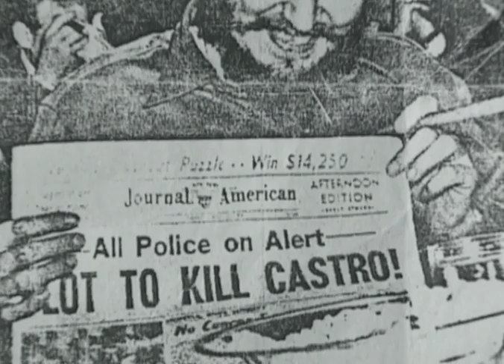1959 - Der Sieg des Fidel Castro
Kommentar:
Zwei Wochen nach der Revolution. Das deutsche Passagierschiff Bremen auf Karibikfahrt. Wie immer hält der Luxusliner im Hafen von Havanna. Von seinem provisorischen Regierungssitz im Hilton-Hotel sieht Castro das Schiff einlaufen.
Der deutsch-amerikanische Kapitän hat eine Tochter.
Die 19-jährige Marita Lorenz lernt an Bord den Mann der Stunde kennen.

O-Ton Marita Lorenz:
Er zog mich zwischen zwei Rettungsboote und tat so, als wolle er über Bord schauen. Oh, es ist so hoch von hier aus. Und das war der Moment, als er mich an sich zog und küsste. Ich wusste gar nicht, was geschah.
Die junge Frau verliert ihr Herz an einen erfolgreichen Revolutionär.

O-Ton Marita Lorenz, Ex-Geliebte Castros:
Mir war egal, ob er eine Uniform trug. Mir war die Zigarre egal. Es waren seine Augen, es war seine gesamte Persönlichkeit. Ich wusste überhaupt nichts von Politik, oder wer er war. Er sagte immer: Ich bin Kuba.

Der Mann, der Kuba sein will, hätte Baseball Star in den USA werden können. Die New York Giants warben um ihn, doch Castro lehnt ab. Hasst er Amerika?

O-Ton Alina Fernandez – Tochter Castros:
Die Macht – Es ging ihm immer nur um die Macht. Sein Anti-Amerikanismus war nur ein Vorwand. Doch es war nicht sein wirkliches Motiv. Es sollte ihn nur sympathischer machen.

Diesen “sympathischen“ Zeitgenossen will Castro ablösen. Fulgencio Batista – Diktator von Amerikas Gnaden. Mit brutaler Gewalt setzt Batista seine Macht und amerikanischen Interessen durch. Trotz Folter und Mord - der große Nachbarn drückt beide Augen zu.

O-Ton Terrence Leonhardy, US-Außenministerium:
Wir sahen ihn als unseren Mann und er wusste, dass er nur mit unserer Unterstützung an der Macht bleiben konnte.

Die Zuckerinsel ist fest in amerikanischer Hand. Die USA bestimmen die Wirtschaft und den Lebenstakt der Insel. Auch das Nationalgetränk, der Cocktail mit dem stolzen Namen „Cuba Libre“, ein Gebräu ganz nach amerikanischem Geschmack.

O-Ton Victor Boronat Munoz: Revo
Wir hassten die Abhängigkeit von den USA. Wir hassten die Unterdrückung.

Castros sogenannter Freiheitskampf beginnt mit einem Debakel. Am 1. Dezember '56 landet er mit 81 Kampfgefährten an der kubanischen Küste: Das Gefecht mit den Truppen Batistas überleben nur 12 Rebellen. Mit ihnen flüchtet Castro in die Berge.

O-Ton: Ricardo Martinez – Revolutionär und Gründer von Radio Rebelde
Und in diesem Moment sagte Fidel. Mit zwölf Mann und sieben Gewehren – Jetzt lasst uns den Krieg gewinnen.

Castros kleine Truppe verschanzt sich in der Sierra. Waghalsige Guerilla-Anschläge machen die Männer legendär.
Arme Bauern aus den Bergen verstärken die Rebellen.